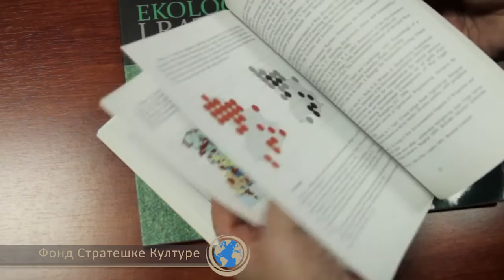ФСК Интервју - проф. Вукашин Павловић о последицама НАТО бомбардовања